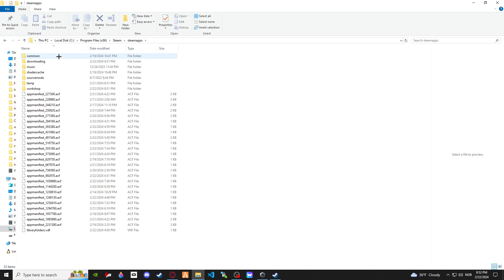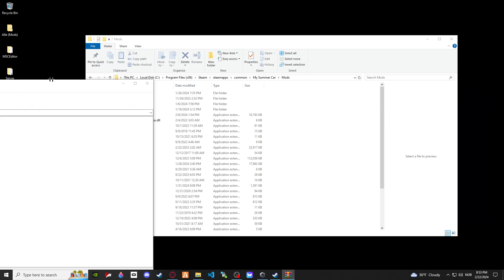How to Install (Paintable Hayosiko) My Summer Car